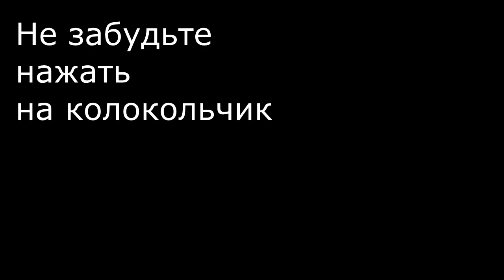Очень Вкусный Рецепт с Баклажанами! Так Быстро и Просто!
Предлагаю приготовить простой быстрый вкусный ужин без заморочек!
Ингредиенты:
Фарш мясной 300-400гр
Томатная паста 4-5 ст.л
Вода 1 стакан
Хмели сунели пол 1 ч.л
Карри 1 пол ч.л
Базилик и орегано по вкусу
Растительное или оливковое масло

I suggest cooking a simple, quick, delicious dinner without any problems!
Ingredients:
Eggplant 2 pcs
Minced meat 300-400gr
Tomato paste 4-5 tbsp.l
Water 1 cup
Hops suneli floor 1 tsp
Curry 1 half tsp
Basil and oregano to taste
Vegetable or olive oil